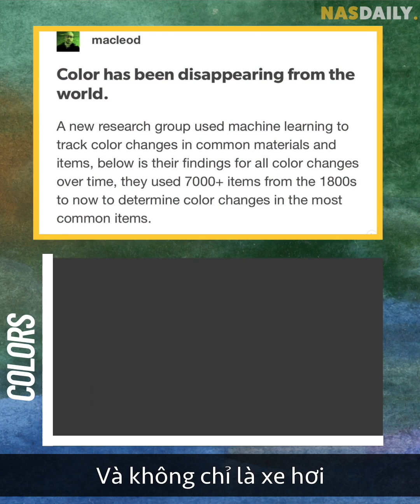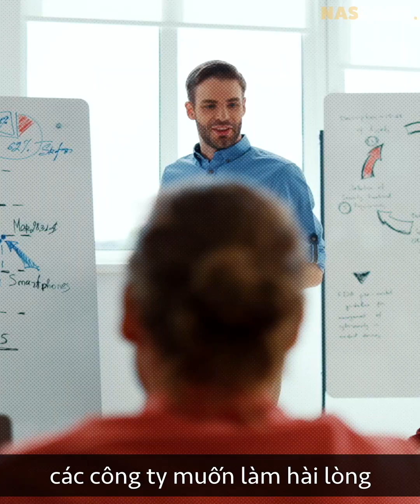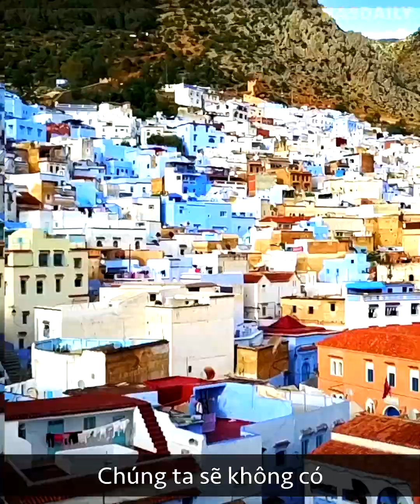Tại Sao Thế Giới Lại Mất Màu?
Tại sao không có những chiếc xe hơi màu vàng trên đường?
Tại sao không có các tòa nhà màu tím?

Có một lý do thú vị giải thích tại sao hầu hết mọi thứ xung quanh bạn đều có màu đen và trắng...

Và hôm nay Alyne đáng yêu sẽ tiết lộ cho bạn biết tất cả về điều này!